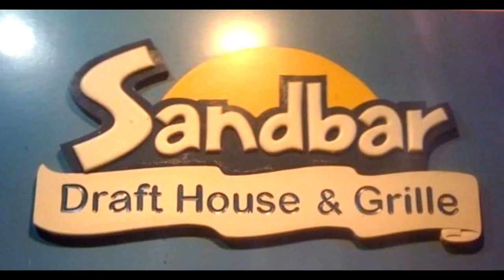Requiem For Oblivion @ The Sandbar Draft House, Erie, PA - December 30, 2022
SEE TITLE